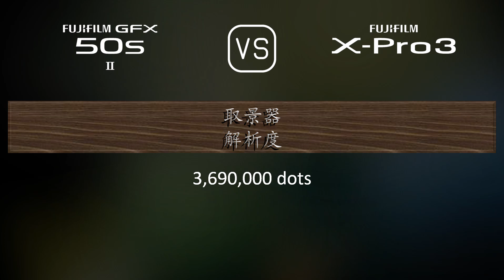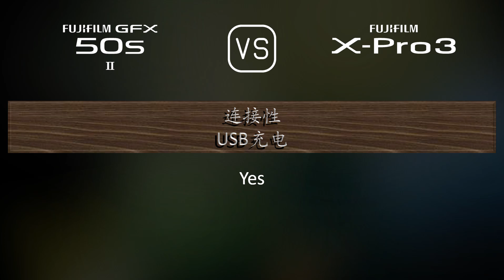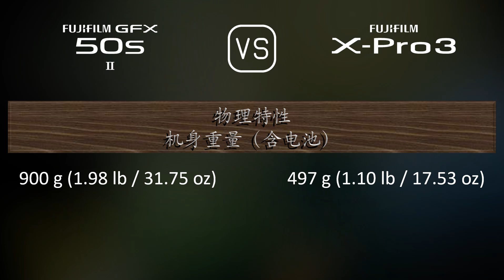Fujifilm GFX 50s II 与 Fujifilm X-Pro3 的规格比较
本视频是 Fujifilm GFX 50s II 与 Fujifilm X-Pro3 的功能概述和规格比较 (comparison of specifications)，希望对您有所启发。感谢您的支持。

00:25 推出
00:33 机身
00:40 传感器
01:01 图片
01:16 光学与对焦
01:41 屏幕
01:58 取景器
02:13 摄影功能
03:06 录像功能
03:20 贮存
03:24 连接性
03:49 物理特性
04:07 杂项